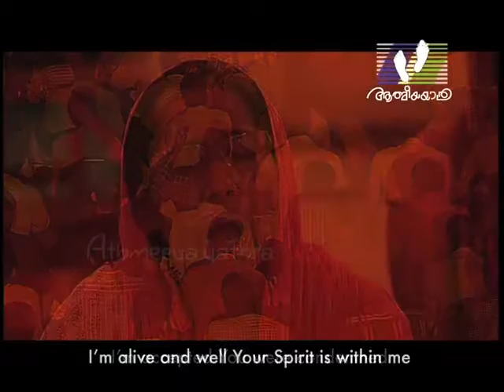KYRIE ELEISON │Episode 21 │Athmeeyayathra TV